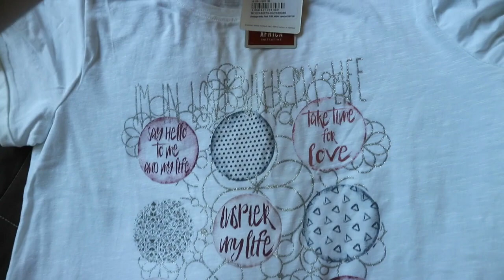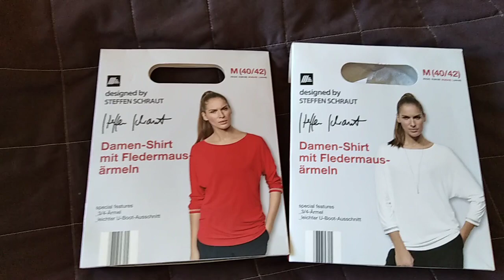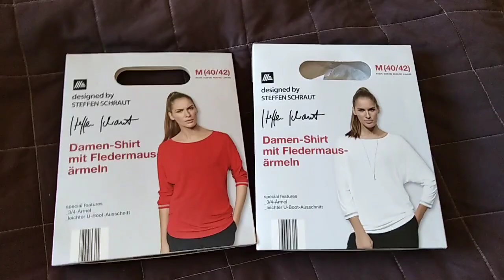T-shorty i bluzki na lato/Mierzymy 40+/Aldi,C&A,Takko,Erstings family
MOje letnie zakupy bluzek i t-short´ow.Zapraszam.